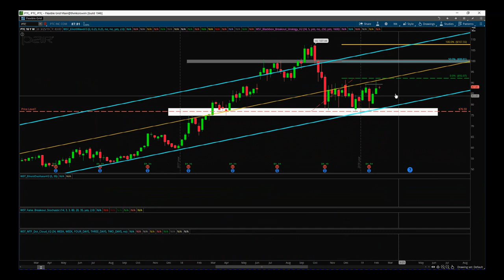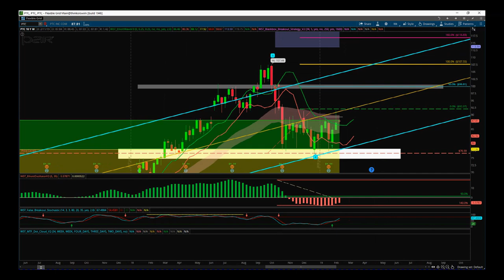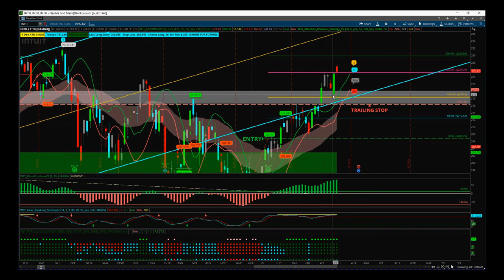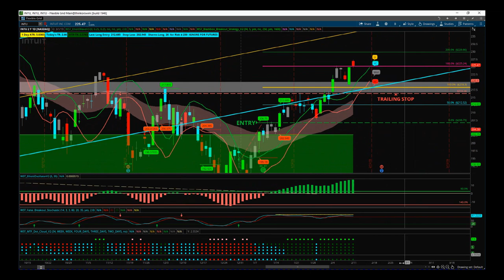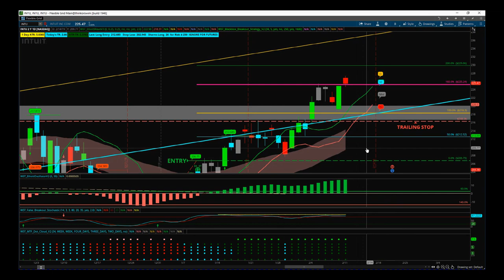TradeTheFifth Hot Stocks 2019 Update Video as of 12 Feb 2019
Full update and analysis on all 5 of our Hot Stocks with trailing stops placed on open trades for $INTU and $ADBE.  These trailing stops, lock in Profits for the two trades.  Also update on $UNP as trade was entered yesterday.  With Orders still valid for $PTC and $COST Risk Disclosure: